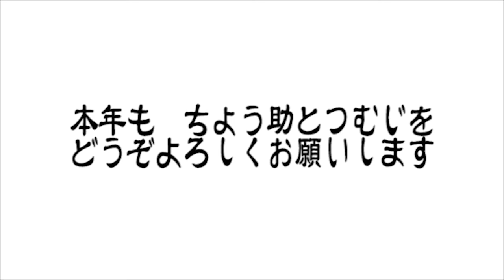2020年 謹賀新年 今年もよろしくお願いします